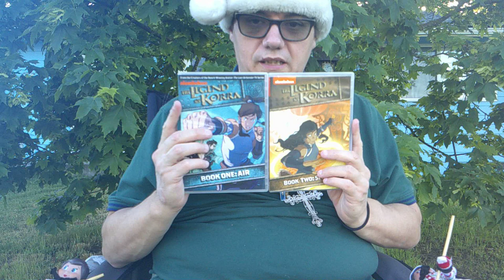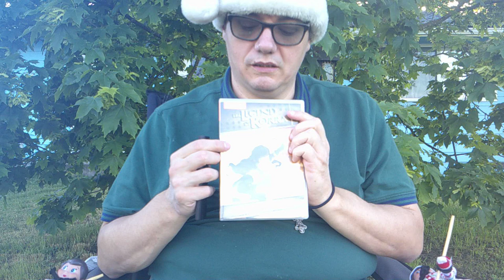The Legend of Korra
Not Quite Aang